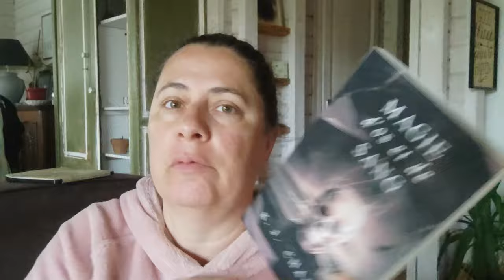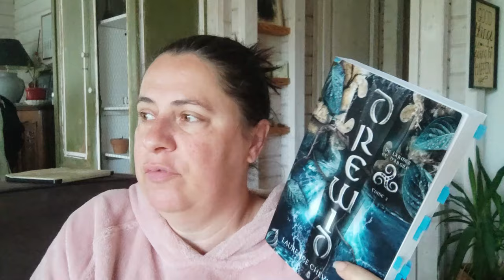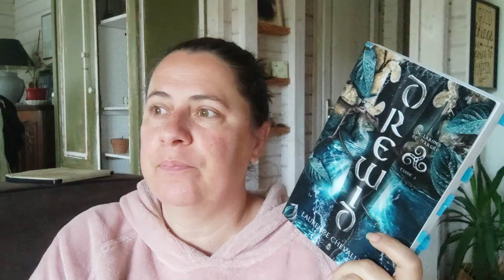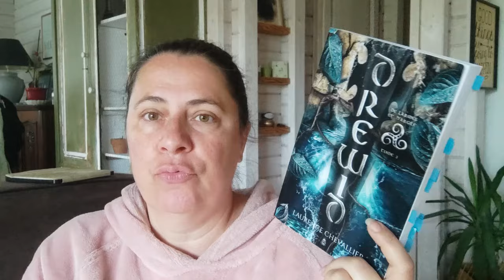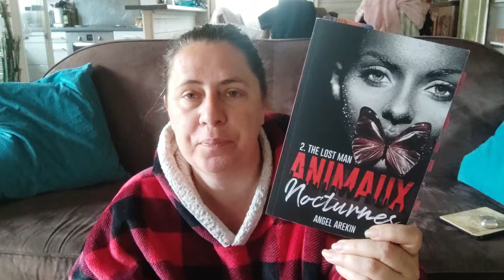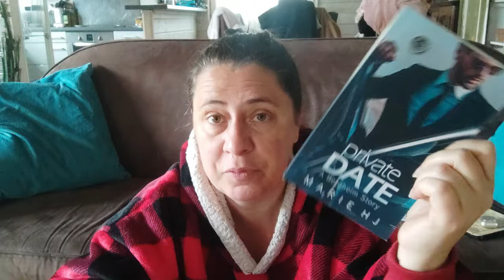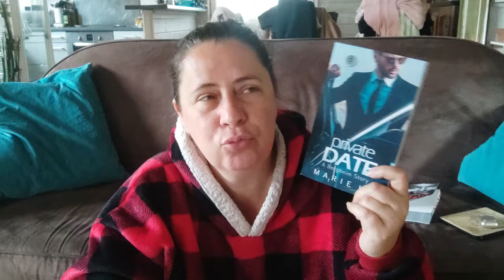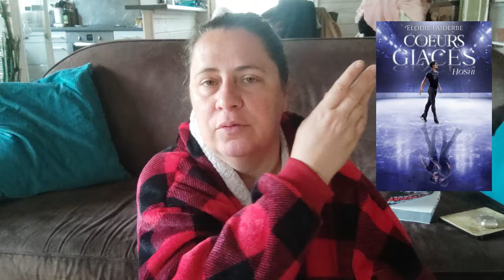INSTANT COSY #101 | DRUIDE, CHAUFFEUR, MAGIE, PATINAGE !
Bien le bonjour, je vous parle de quatre de mes dernières lectures : une Romantasy MM, un Historique Fantastique MM, deux romances contemporaines MM ! ...Pour plus de vidéos

0:34 * Magie d'os et de sang de K.J. Charles (service presse)
07:30 * Drewid T3 De larmes et d'argile de Laurence Chevallier
18:58 * Private Date de Marie HJ (service presse)
32:36 * Coeurs glacés - Tome 1 : Hoshi de Elodie Faiderbe (service presse)